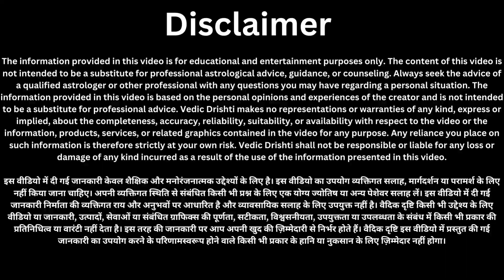मिठाई बांटने के लिए हो जाओ तैयार 172 वर्षो बाद 29 जुलाई को पद्मिनी एकादशी ये 6 राशिया होंगी करोड़पति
29 जुलाई 19 साल बाद सावन अधिक मास में शुभ योग इन 6 राशि के लोग बनेंगे मालामाल जो चाहते हो सब होगा

28 जुलाई शुक्रवार पर 🤫 करें दीपक लौंग और चावल वाला उपाय माता लक्ष्मी करेंगी हर इच्छा पूरी

सिर्फ 1 शब्द बोलकर अभी पानी पी लो जैसा चाहोगे वैसा होगा, आपकी हर इच्छा पूर्ण होने लगेगी

27 जुलाई बड़ा गुरुवार खुद माता लक्ष्मी ने कहा बस 1 चुटकी हल्दी पूरे साल जमकर आएगा पैसा गुरुवार उपाय

31 जुलाई सावन तीसरा सोमवार के दिन 🤫 करें 108 चावल दाने और 2 लौंग वाला उपाय हर मनोकामना होंगी पूरी

24 जुलाई सावन का पहला सोमवार "यहां रखे एक जोड़ी हरी चूड़ी 24 घंटे के अंदर देखे चमत्कार //

17 जुलाई बड़ा सोमवार🤫 सोमवती अमावस्या 1 मुट्ठी नमक चुपचाप यहा फेंक दे गरीबी दूर होगी |

17 जुलाई हरियाली अमावस्या के दिन कुत्ते को खिला दे ये 1 चीज दूर होंगे सभी कष्ट

15 जुलाई शनिवार सावन शिवरात्रि के दिन करें काली मिर्च और शहद का ये महाउपाय कभी नहीं होगी पैसे की कमी

15 जुलाई शनिवार के दिन पीपल के नीचे 1 दिया जलाकर बोले 2 शब्द, दरिद्रता दूर हो जाएगा | शनि देव

14 जुलाई सावन शुक्रवार के दिन बस एक लौंग और एक इलायची होगा सभी परेशानियों का अंत //

सावन महीने अगर आप की भी नींद सुबह 3 से 5 के बीच खुलती है, तो जान लीजिए ईश्वर देते है ये खास 3 संकेत।

pradeep mishra